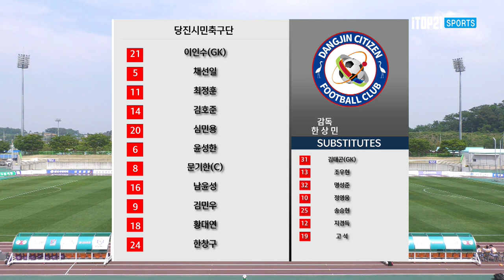H/Lㅣ[K3 League] 당진시민축구단 vs 천안시축구단 - 14R - 2022.05.29